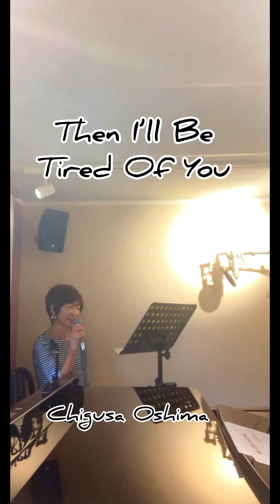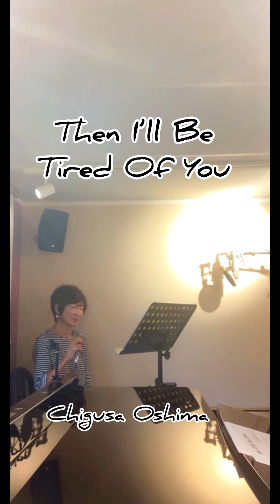Then I’ll Be Tired Of You • Chigusa Oshima